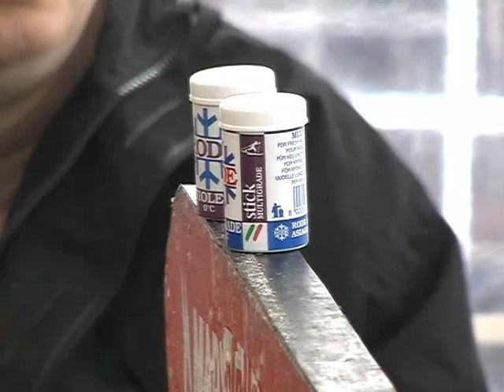2005-01 Geilo - Smørekurs med Bjørn Dæhli